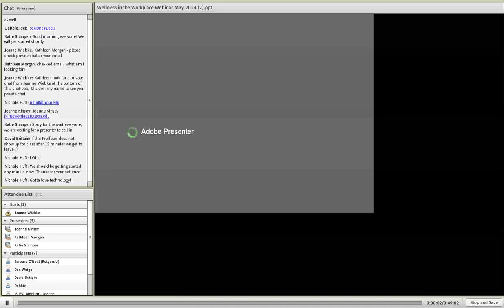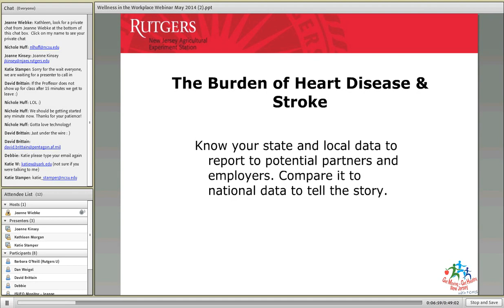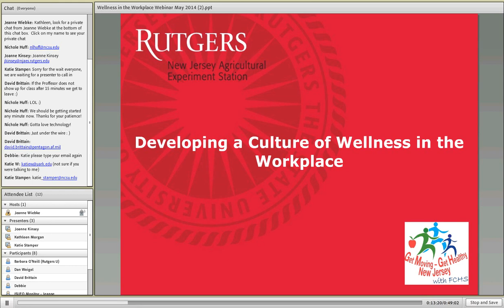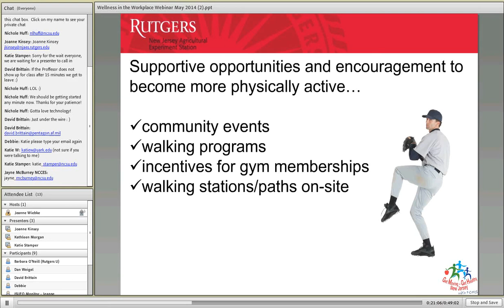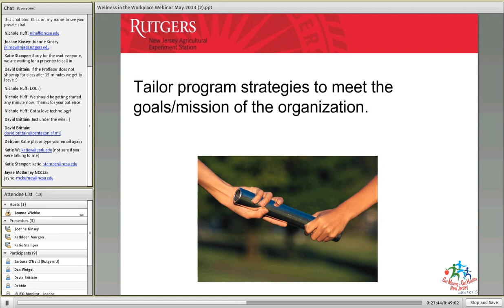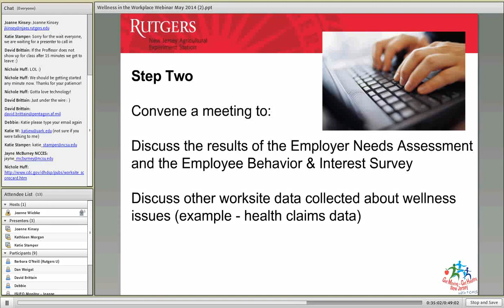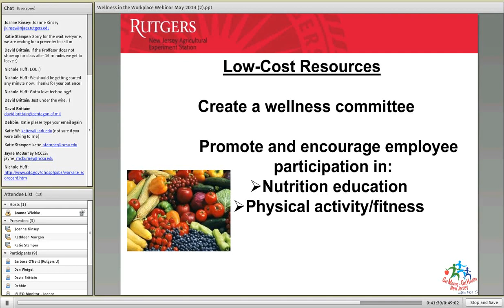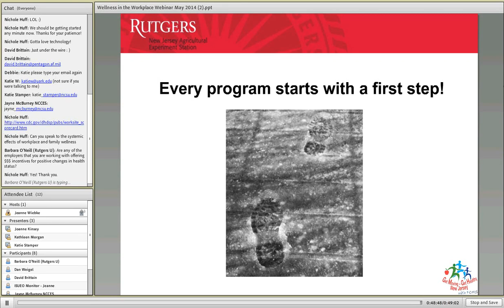Wellness in the Workplace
The Child and Family Learning Network, in conjunction with the Families, Food, and Fitness Community of Practice, will host a webinar, "Wellness in the Workplace".  This webinar will explore the essential components of a workplace wellness program, talking to management about wellness, and defining issues and prioritizing goals